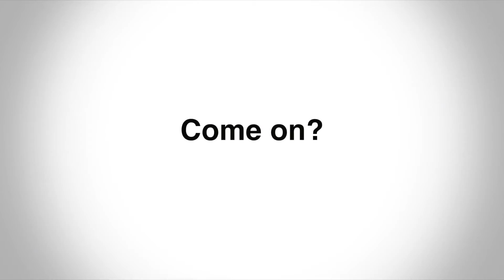GTA V Story | First Person ONLY!! #11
Trevor is carrying on with his rampage!!!

10 Top Games a month for under £30?

SUB!